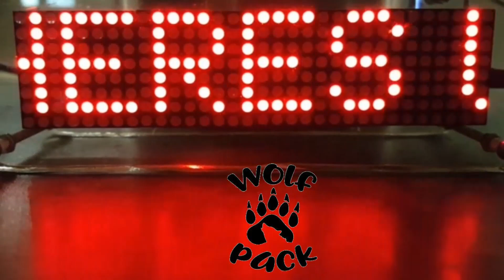No Fanfare Wants ISS Video Now - Apparently a Still Is Still NOT Good Enough For A Flat Earther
Here we go No Fan Fare. Today 18-MAY-2020 the International Space Station passed right over your head at 3:10 pm. And look a hole in the clouds. What do we see down there? Coffs Harbour. That matched withe google earth. But wait there is more. Himawari8 also photographed the clouds.
Look That matches too.
I WIN.

A fellow traveller, at 2% of the International Space Station altitude.